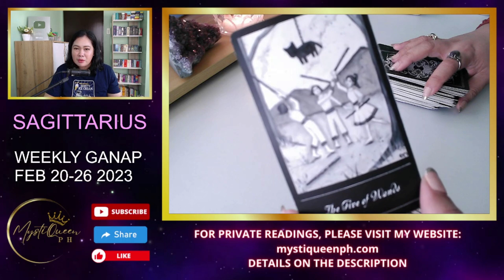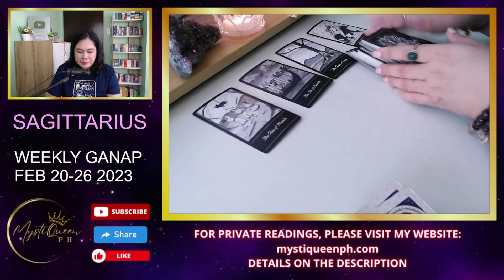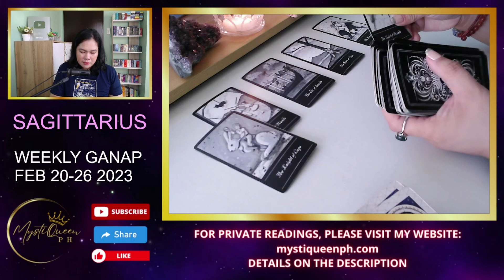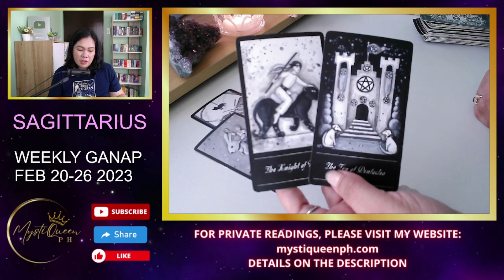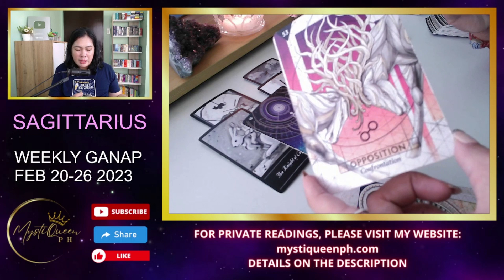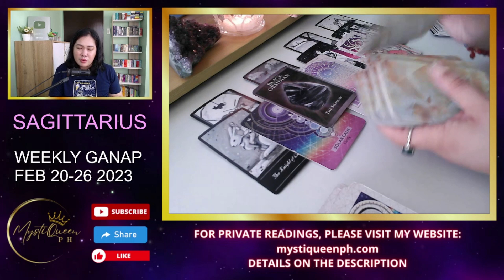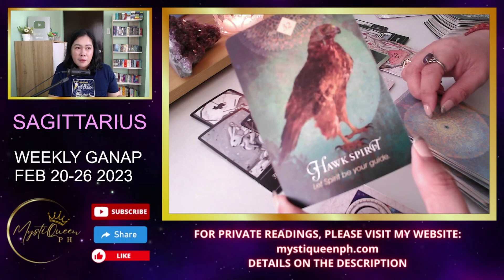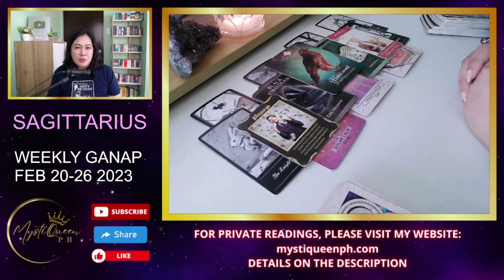♐ SAGITTARIUS ✨ 20-26 February 2023 | 🔮 Weekly Tagalog Tarot Reading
🔮 PRIVATE/PERSONAL READING 🔮

Salamat po!🙏

👑MystiQueen PH

🍿 OTHER VIDEOS/MESSAGES/READINGS 🍿